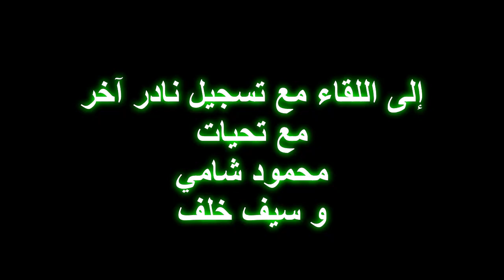الشيخ ابوالعلا محمد موال لية الحبيب طال جفاة اسطوانة قديمة